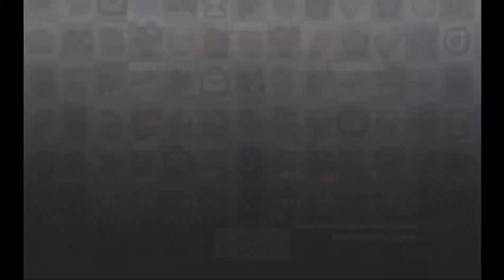HCR2- Wheels of Time (Public Event)🥇